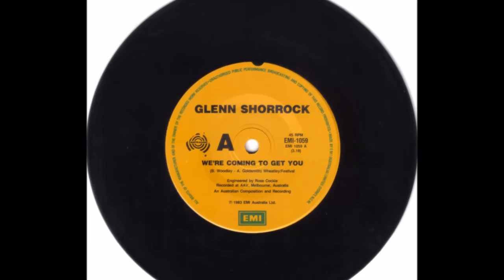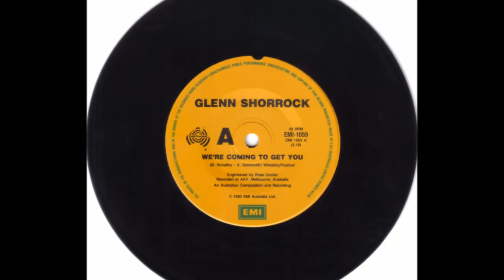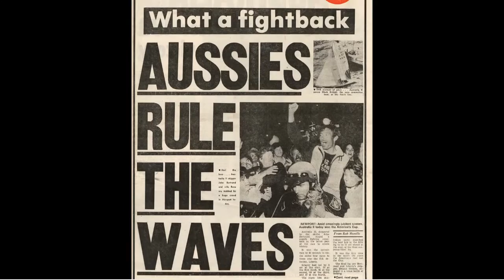Glenn Shorrock - "We're Coming To Get You"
"This single, which peaked at No. 6 in October 1983, was recorded by Glenn Shorrock (vocalist from the Little River Band) with folk group 'The Bushwackers' and was about the Australian challenge for the America's Cup. It was the theme for the film of the same name."